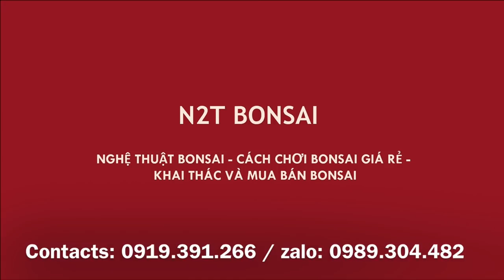TUYỆT PHÔI ĐA LÔNG TRỰC LÙN MÊ ĐẮM - 35 TRIỆU VẪN CHƯA BÁN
Tuyệt phẩm đa ngũ phúc bonsai siêu đẹp